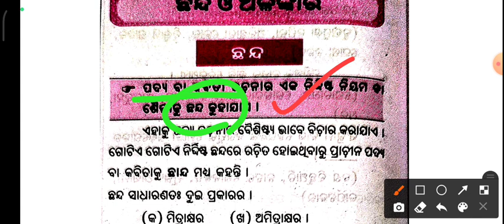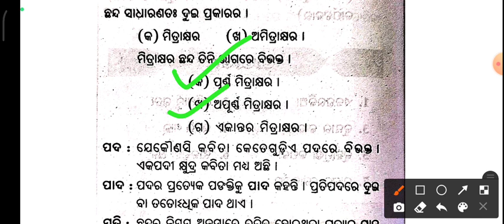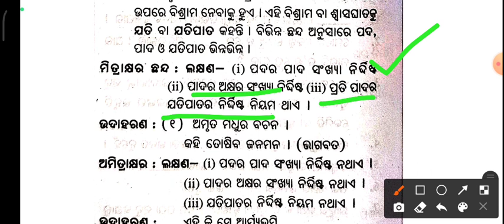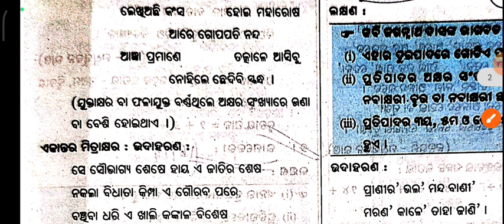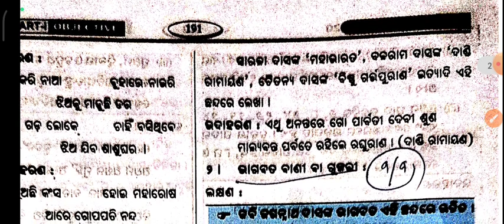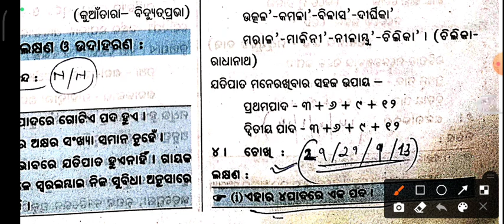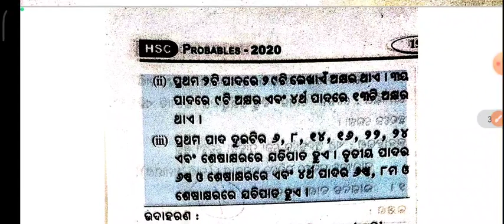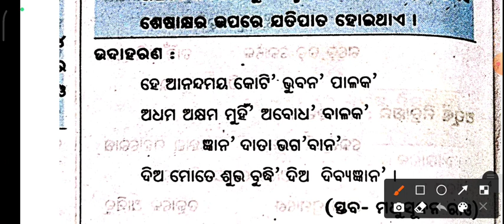chanda alankar class 10 l chhanda alankara dasama sreni l chhanda o alankara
chanda o alankar
chhanda o alankar mcq
chhanda alankara mcq
chhanda alankara dasama sreni